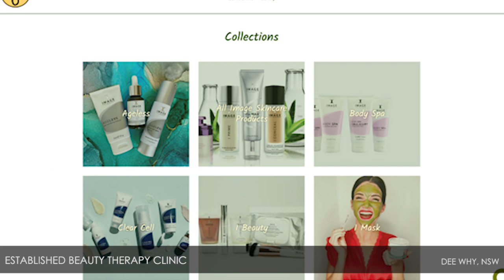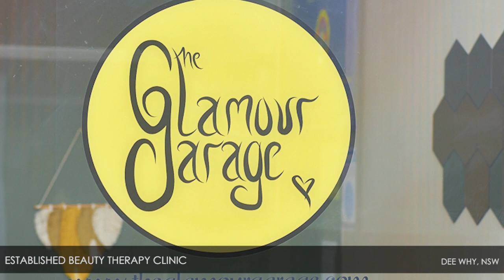Established Beauty Therapy Clinic – Dee Why, NSW